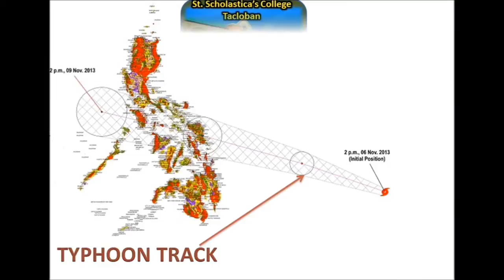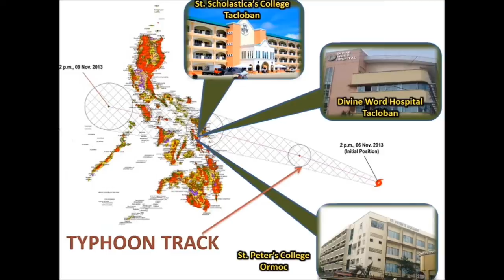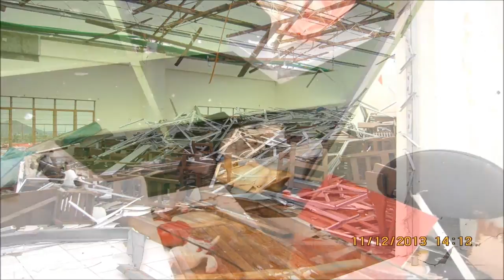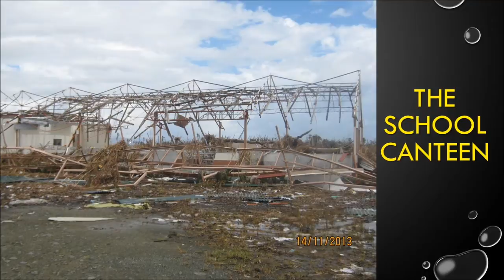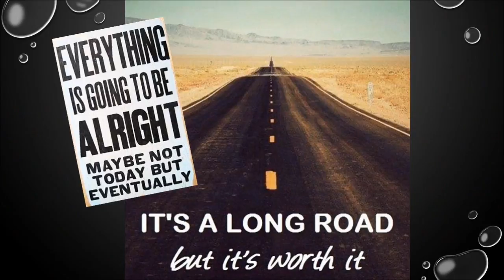Typhoon Haiyan - The Benedictine Connection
Here is the latest video on Divine Word Hospital, St. Scholastica's College, Tacloban and St. Peter's College, Ormoc which were devastated by the super typhoon Haiyan. Please continue to pray, sacrifice and generously support our Tacloban brothers and sisters.

for updates and how to help the Community of Benedictine Sisters. The second phase of operations will focus on "the rebuilding, not just of physical structures, but of people's lives and dignity". This rehabilitation initiative may include replacement of hospital equipment, the reconstruction of structures (its schools and the communities where they operate), and creation of projects that will create or replace their lost livelihood.

Note: fast forward to 6:55 to view from THE THREE BENEDICTINE COMMUNITIES.